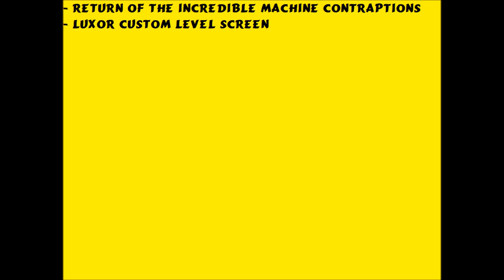Return Of The Incredible Machine Contraptions (720p) - World Beat